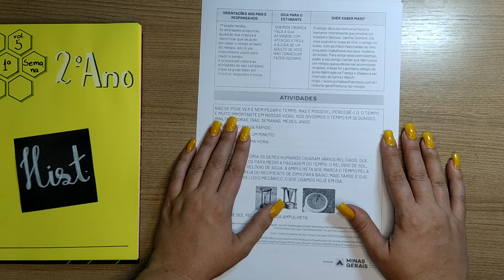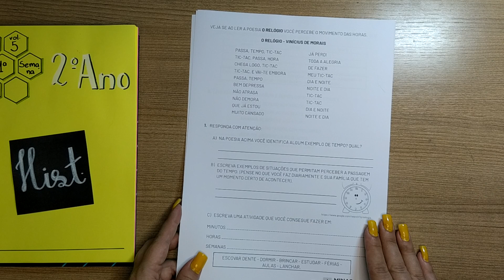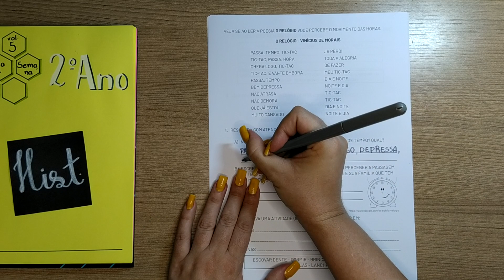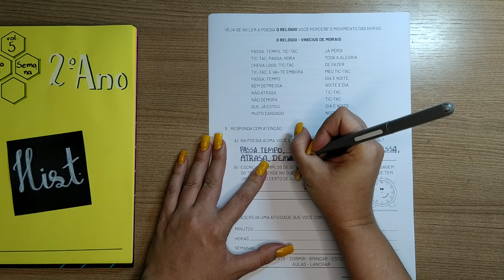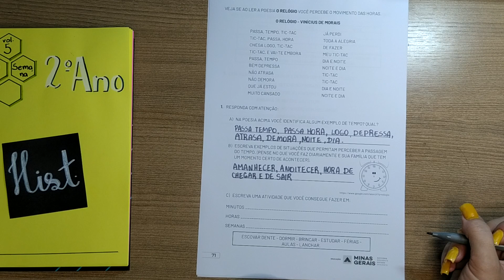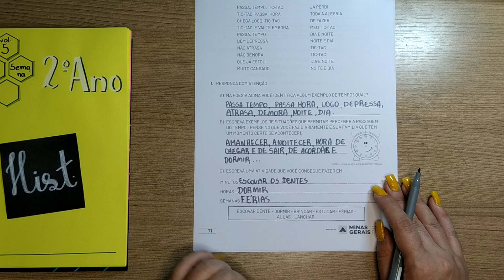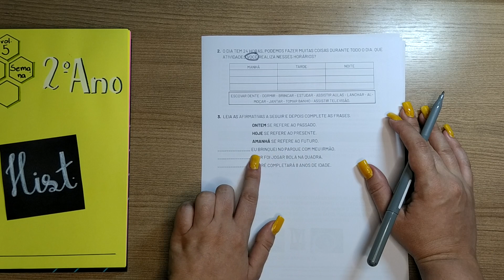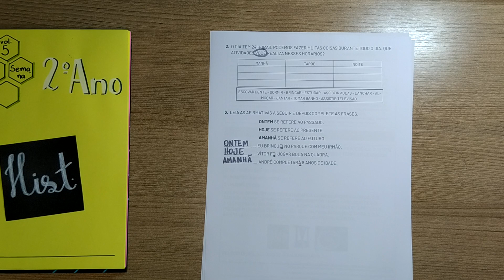CORREÇÃO PET volume 5 - 1ª Semana - 2º Ano - História